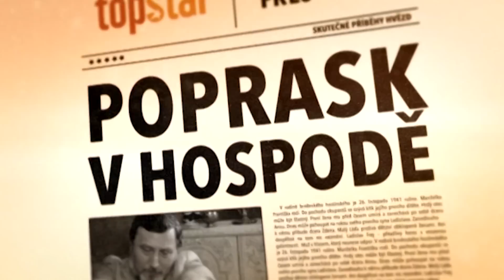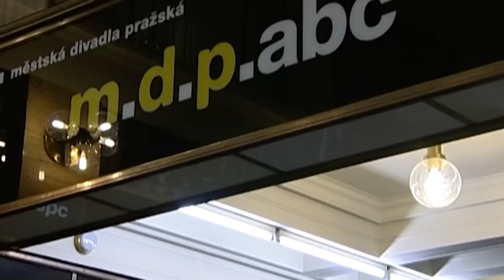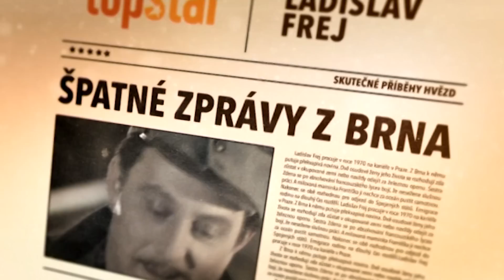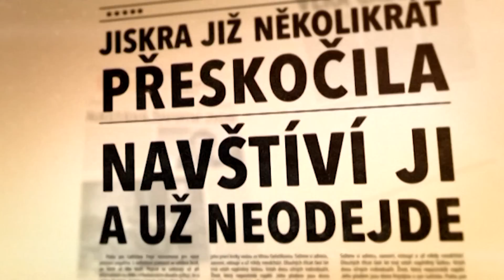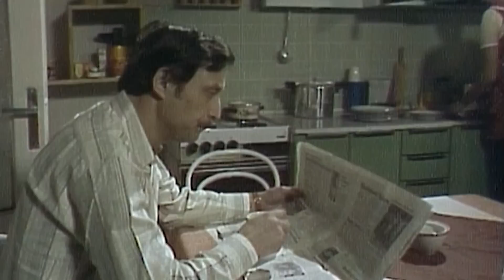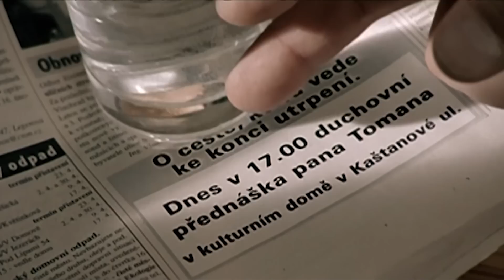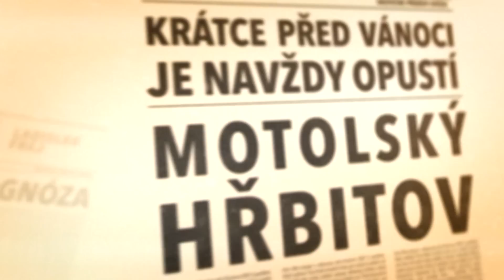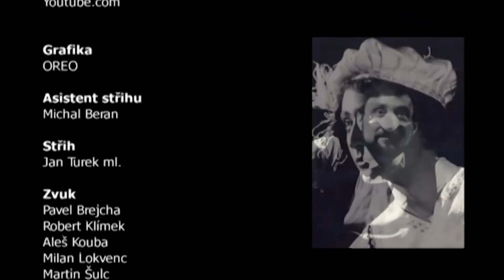Ladislav Frej, hvězda Nemocnice na kraji města: O manželce Galatíkové i dalších ženách!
Podívejte se na dokument z cyklu TopStar Extra o Ladislavu Frejovi, kde o něm hovoří jeho kolegové a přátelé jako Martin Stropnický, Ladislav Chudík, Iva Janžurová, Jiří Krampol a další!

Scénář: Petr Macek